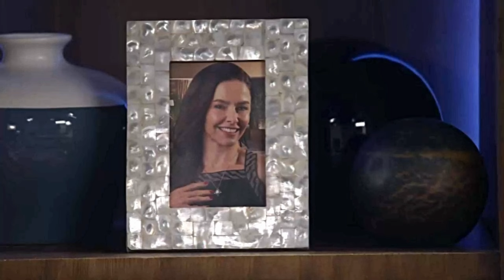A INFÂNCIA DE ROMEU E JULIETA - Capítulo 274 - QUINTA 23/05 - Resumo da novela hoje completo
NOVELA A INFÂNCIA DE ROMEU E JULIETA - Capítulo 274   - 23/05 QUINTA  - Resumo da novela hoje completo

⮞ Novela Narrada Minha Fortuna é Te Amar e também As Aventuras de Poliana :

00:00 A INFÂNCIA DE ROMEU E JULIETA  23/05 Capítulo de QUINTA
00:20 A INFÂNCIA DE ROMEU E JULIETA - Capítulo de Hoje
0030  A INFÂNCIA DE ROMEU E JULIETA - Capítulo de Ontem.
00:50  Novela a infância de romeu e julieta completo.